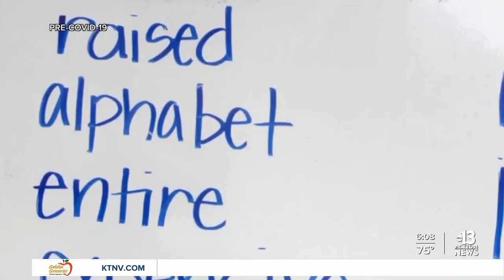Clark County School District promoting biliterate education for ELL students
Reading a book can open up a whole new world of possibilities. That's why 13 Action News is proud to be part of our company literacy campaign called "If You Give A Child a Book …”  From now until Sept. 30 we are doing a series of stories about the importance of literacy in our community.   This morning reporter Jeremy Chen takes a closer look at how the Clark County School District is helping students who are learning English and putting them in a position to succeed.